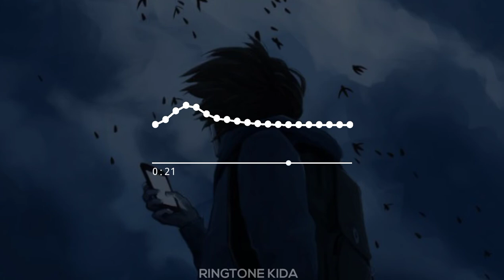Cradless Remix Ringtone | New Remix Ringtone | Download Now